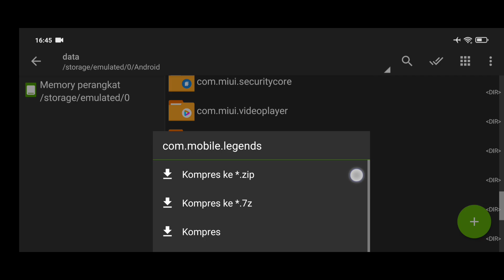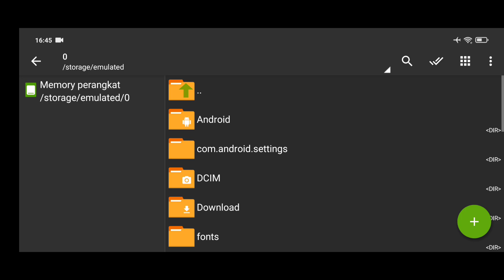Data ML Lite Full Event 200Mb Update Patch Yin | Cara Mengatasi Lag & Patah Patah Di ML